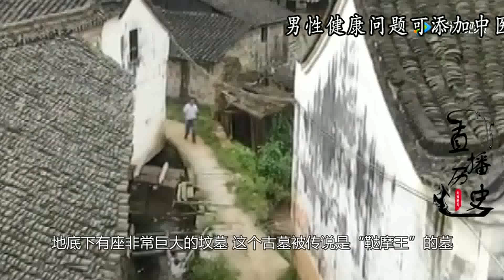千年石棺无人敢动，一动就海浪翻天？专家死活不信进入墓中找真相